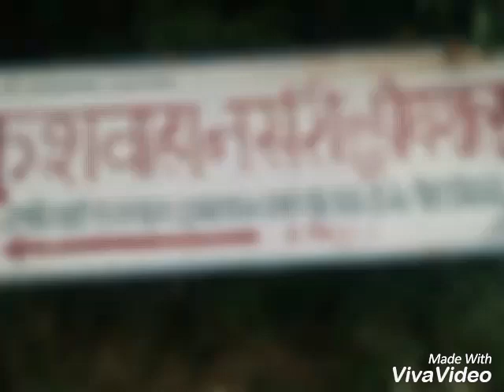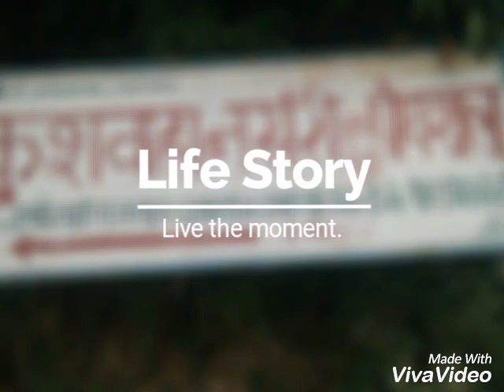कुशवाहा नर्सरी पूठा औरैया